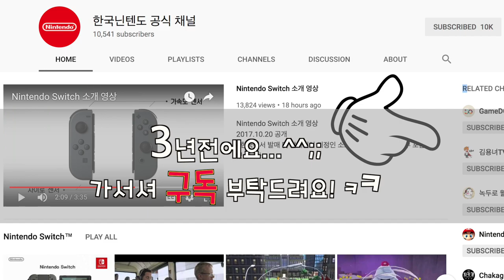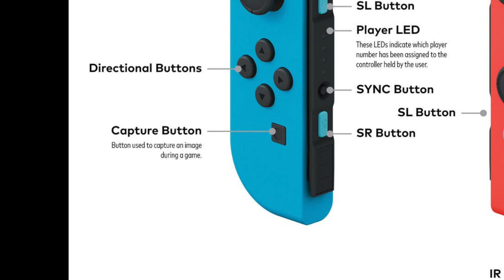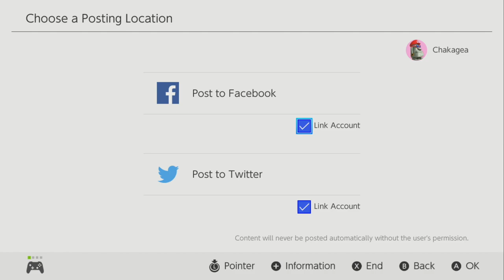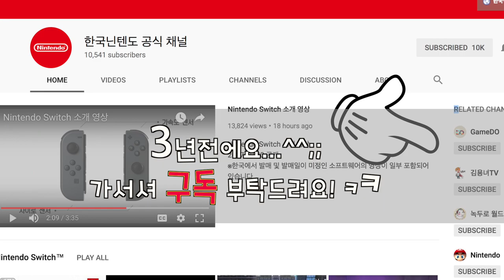[닌텐도 스위치] 펌웨어 업데이트 4.0.0 무엇이 달라졌나? - 비디오 캡쳐기능, 캐릭터 증가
닌텐도 스위치가 펌웨어 업데이트가 되었습니다.
동영상 캡쳐기능, 캐릭터의 개수가 늘어났습니다.
자세한 내용은 비디오로 확인해 주세요.

연락처 정보